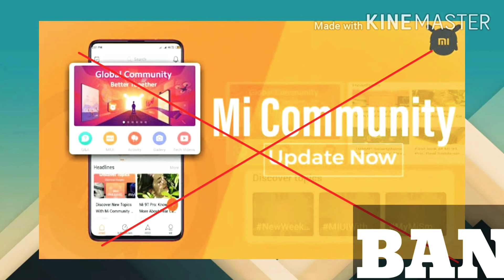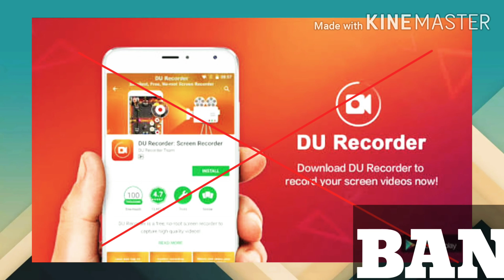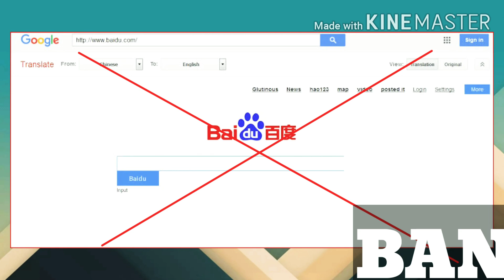Chinese Apps Banned In India: मोदी सरकार ने इन 59 चाइनीज एप्स को किया बैन, देखिए पूरी लिस्ट